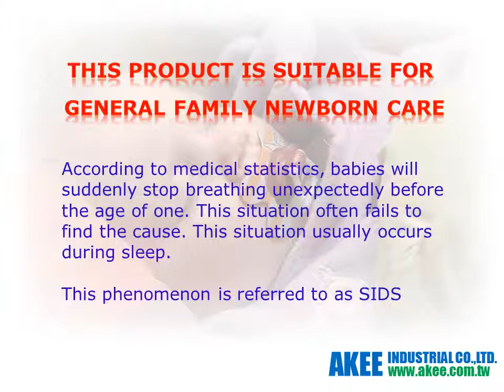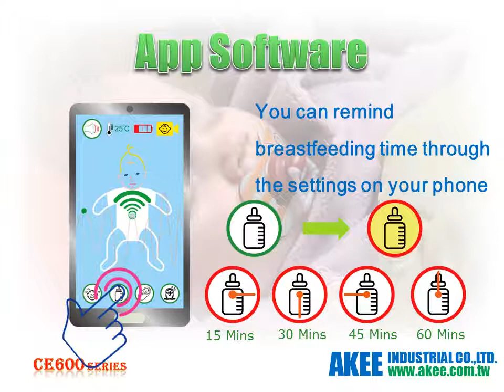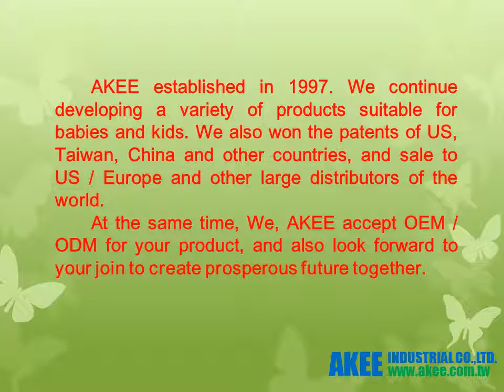AKEE 's Baby Breathing Minitor (CE600_2.0Series)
The Sleep and Breathing Baby Monitor tracks your baby's sleep and breathing patterns to make sure your baby is breathing and breathing properly while he or she sleeps. An alarm will notify you if there is an abnormal breathing pattern. The Sleep and Breathing Baby Monitor consists of a portable sleep mat that can be used on any flat surface, making it great for travel and giving baby a consistent place to sleep. The sleep mat can be placed directly in a crib and comes with a lightweight cotton cover. The wireless system streams directly to your smartphone or the included parent unit. With your smartphone, you can also stream lullabies and audio books for your baby to enjoy directly to the sleep mat.

Our web Welcome OEM & ODM